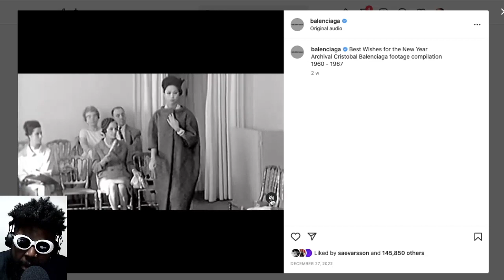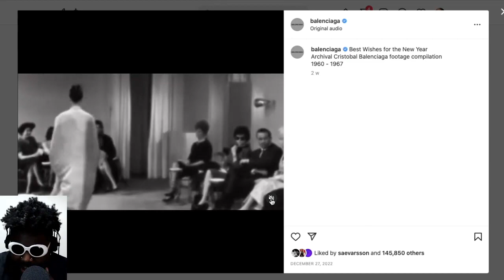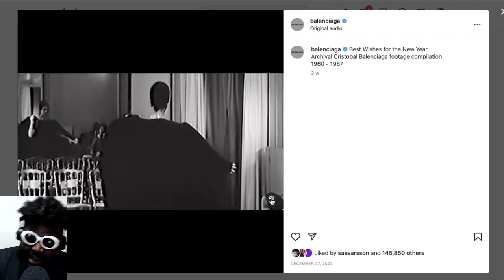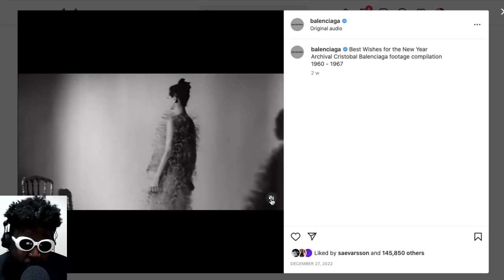Will Balenciaga FIRE Demna or REIGN him in?